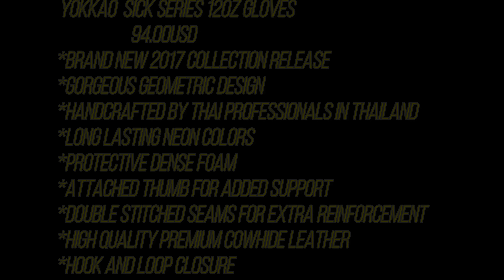YOKKAO glove review (2017)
This is a review of a set of Yokkao gloves that I picked up in July , 2017 while on my most recent trip over to Thailand for training. Yokkao hooked me up with my training gear that I used for the next 6 weeks. at all my training spots around Thailand . They did provide this to me to do a review free of charge .